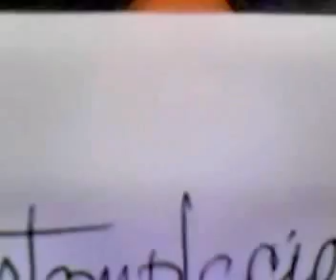Concepto Terapia 228 Contemplacion 247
Es una palabra que por la connotación que tiene, puede fácilmente ser utilizada por poetas y religiosos, por artistas y creadores. El solo hecho de contemplar es un acto de racionalidad, emociones y comportamiento consciente, profundo y entrenado. Es un gran concepto.